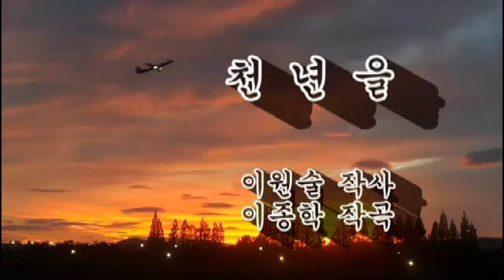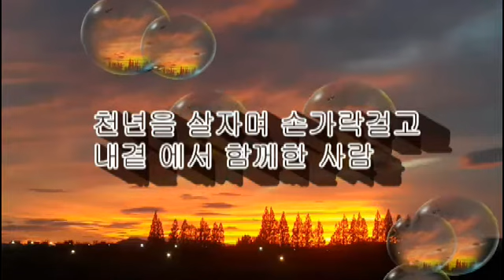천년을 (가이드곡)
이원술 작사
이종학 작곡